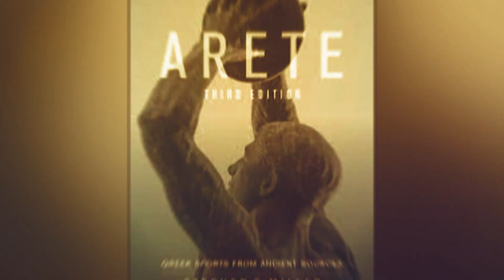ARETE, Stoic Philosophy on Excellence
Origin: Greek Philosophy.